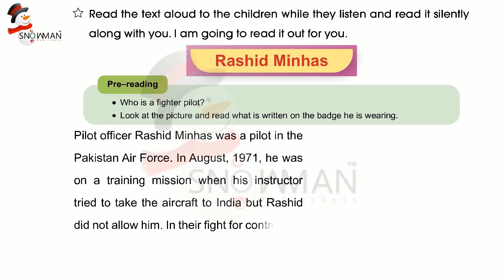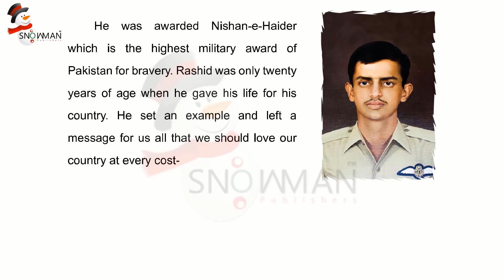English Class 1 Lesson 7 Rashid Minhas | Recitation Of The Text | Now Course 2023